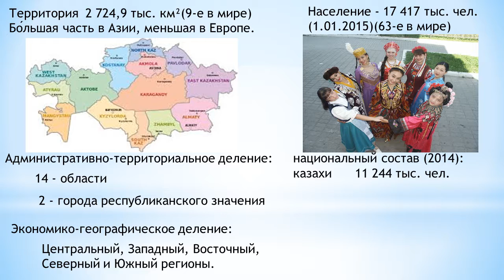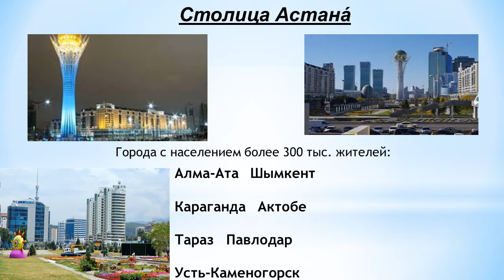Kazakhstan. Казахстан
Kazakhstan large Central Asian country, which has no outlet to the sea and formed after the collapse of the USSR.